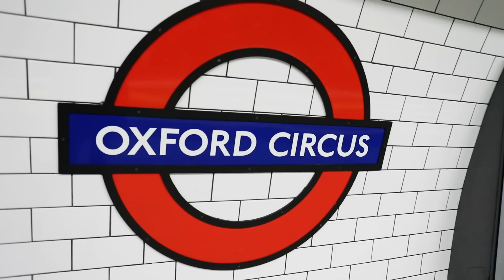PERSONAL SHOPPER. - JANuari #25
➤ Klik op MEER voor MEER.

Nog iets weten? Vraag maar in de comments of via social media.